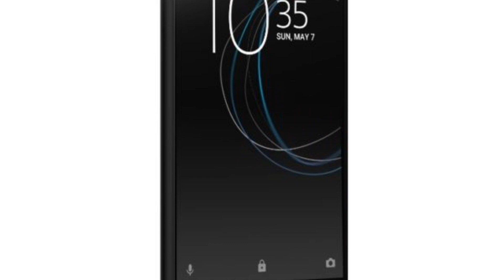Photos of the Sony Xperia L1 Dual SIM | Not A Review!